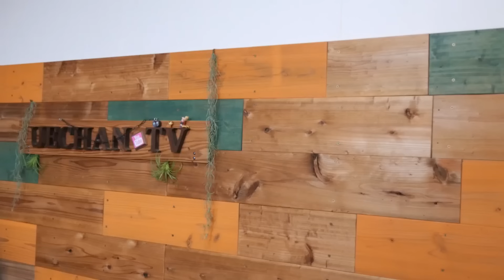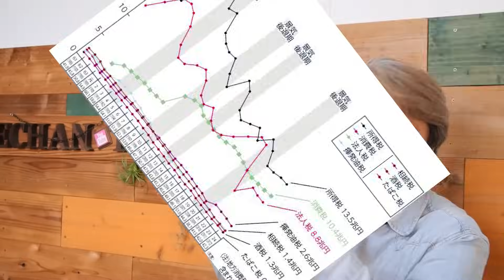【非公式応援】日本保守党ファンの集い、14日目：百田尚樹さん肝入り！第一政策を発表！消費税減税！更なる飛躍の裏技！～佐賀県から配信～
皆さん、コメントを有難うございます。
各都道府県から、応援のメッセージを頂いています。
～佐賀県から配信しています～
九州勢は佐賀、福岡、宮崎、熊本、長崎、大分、鹿児島。
他には北海道、大阪、静岡、埼玉、愛知、兵庫、広島、ニューヨーク。
色んな県からの応援、有難うございます！
皆で、日本保守党、盛り上げていきましょう！

今回は百田尚樹・有本香ch合同の後半で百田尚樹さんが日本保守党の政策を発表されました。
「消費税減税」のお話になります。
輸出還付金制度と百田尚樹さんのTV出演で日本保守党の知名度を上げようとの話です。

【非公式応援】日本保守党ファンの集い、13日目：ついに始動！有本香さん福井入り宣言！稲田議員の牙城へ！国政政党になる裏技！

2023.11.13日、党員数57,000人越え